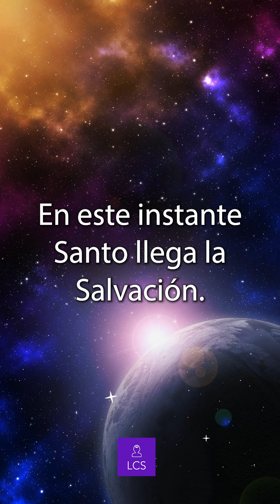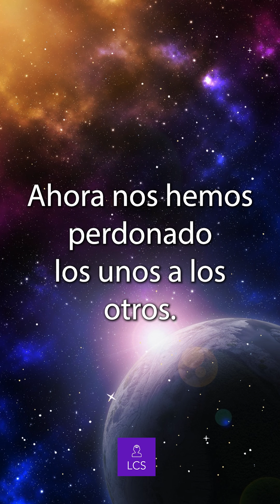LECCIÓN 241 - "En este instante Santo llega la Salvación." Un Curso de Milagros (con fondo musical)